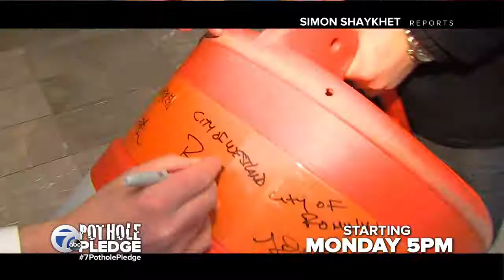7 Pothole Pledge: Working to fix our roads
7 Pothole Pledge: Working to fix our roads